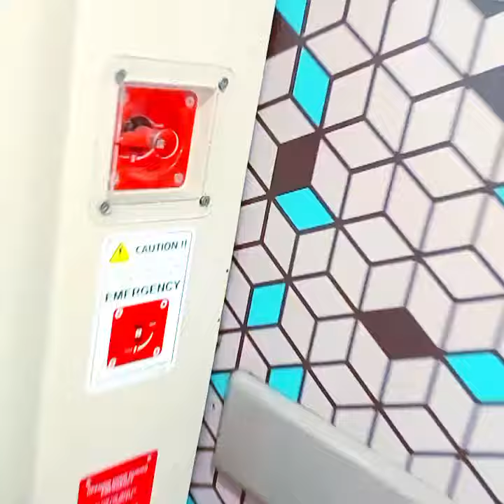बुलेट ट्रेन बिलासपुर से नागपुर कितने घंटे में पहुंचती है